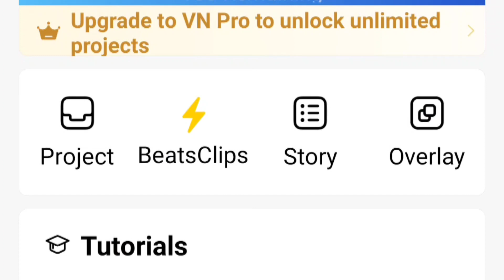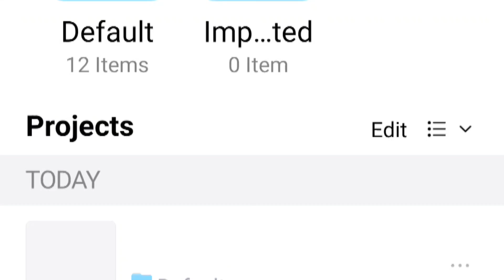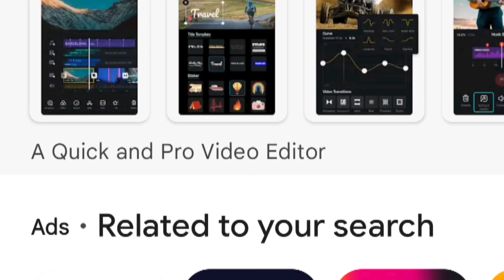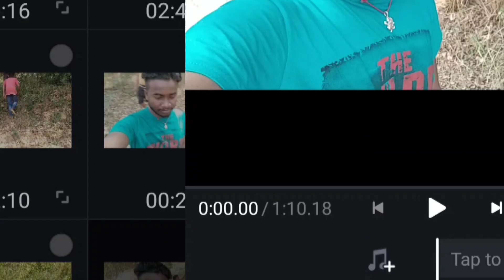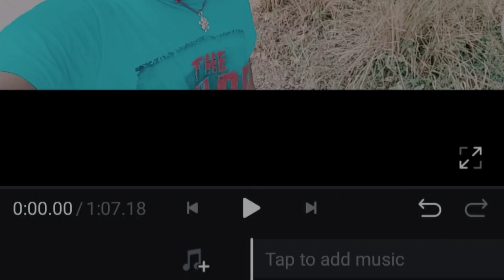how to VN app editor video for Hindi 👍😘